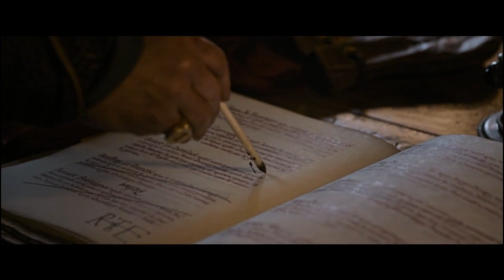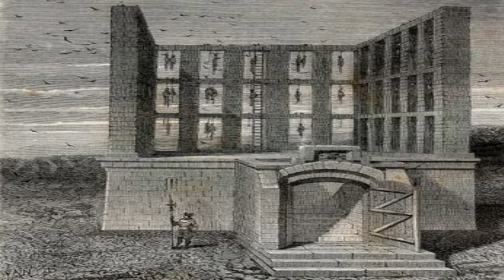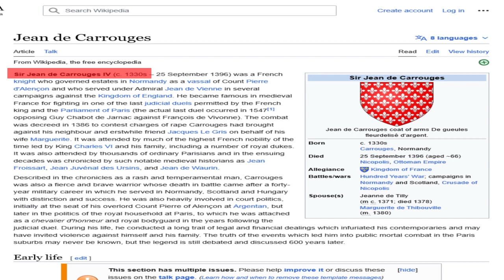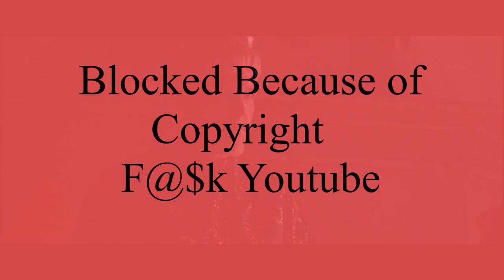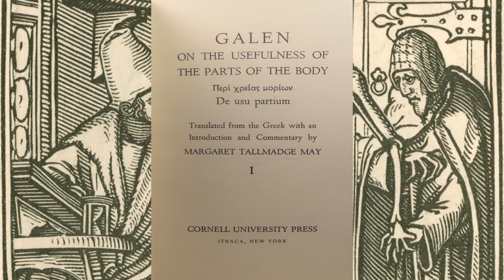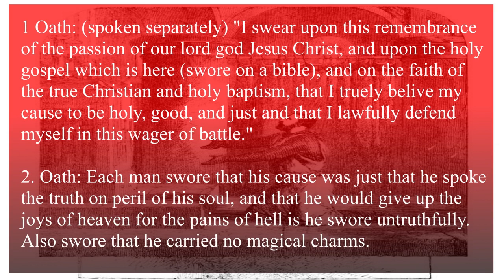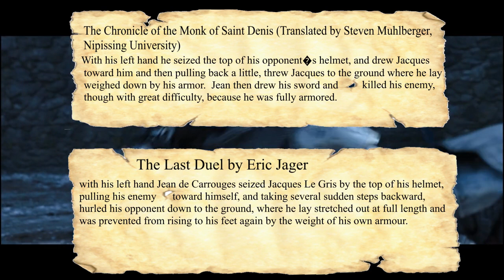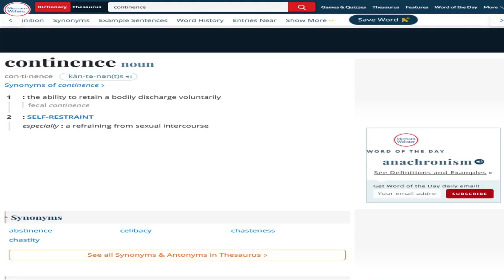Movie vs History the Last Duel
In 1386 Marguerite de Carrouges was attacked by Jaques le Gris, a friend of her family and squire in service to her lord Pierre of Alencon. Unable to bring charges against le Gris herself Marguerite asked her husband, Jean de Carrouges, to seek justice on her behalf. With no other recourse Jean challenged le Gris to a judicial duel, a fight to the death where it was believed that god would be the ultimate judge. This is the story of the last judicial duel in French history.